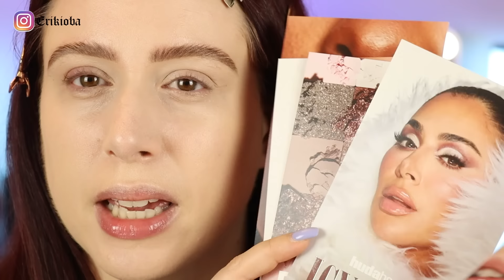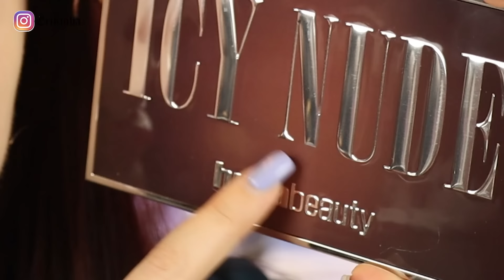ICY NUDE: L'ULTIMA PALETTE di HUDA BEAUTY.💔 | Erikioba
Provo tutta la collezione Icy Nude di Huda Beauty!😏
➡ Diventa MUA con me e la MBA a Torino, Milano 2025
❤ Il mio libro "Vi svelo il trucco"
➡ La mia vetrina Amazon

Clavier - V shape Xtreme Figlia a ciuffetti (codice ERIKA10)
Huda Beauty - Blush Filter in Coco loco (coming soon)
Huda Beauty - Face Gloss (coming soon)
Huda Beauty - Faux Filler in She Fire (coming soon)

ERIKIOBA su Vip-makeup.it
ERIKIOBA10 sulle creazioni di @halfmoonsworld su Instagram

Bio:
Sono Erika, MUA professionista certificata in MBA Making Beauty Academy, accademia in cui attualmente ho docenza. Insegno al corso "Beauty&Bridal" correttivo e abbellimento.
Prossimi corsi professionali CERTIFICATI 👉 Padova e Milano Ottobre 2024, Torino e Milano 2025 qui

Altrimenti non vi arriva la notifica! Il vostro supporto e sostegno è davvero importantissimo!

- 𝔙𝔬𝔰𝔱𝔯𝔞 𝔞𝔣𝔣𝔢𝔷𝔦𝔬𝔫𝔞𝔱𝔦𝔰𝔰𝔦𝔪𝔞 -
Erika